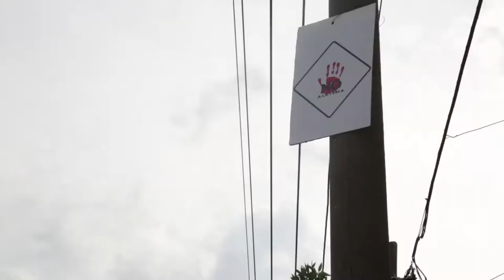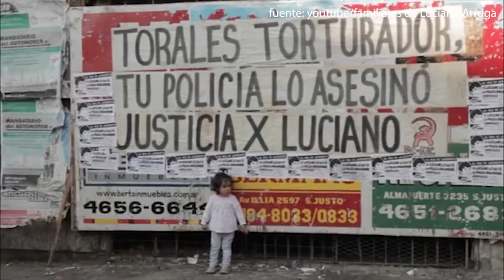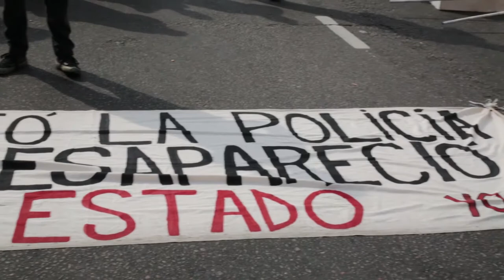10 AÑOS SIN LUCIANO ARRUGA: UNA DÉCADA DE LUCHA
Se cumplen diez años de ausencia. Que son, también, diez años de una lucha inclaudicable de sus familiares y amigos por el derecho a saber la verdad.

Vamos a seguir diciendo: ¡a Luciano Arruga lo mató la policía y lo desapareció el Estado!